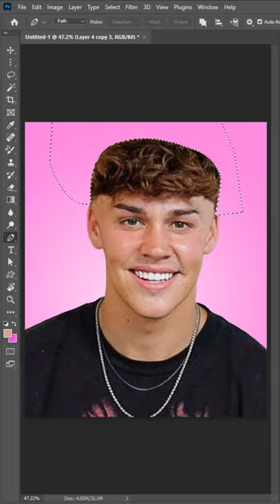Noah Beck but I photoshop him BALD...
Noah Beck and Dixie D'Amelio are dating. Noah Beck but he's BALD.

Noah Beck is an American TikTok star, who is dating Dixie D'Amelio, best known for his comedic videos, sports videos and lifestyle videos on the video-sharing platform. In 2020, he became a member of the up-and-coming TikTok collective the Sway House in Los Angeles. His TikTok boasts millions of followers.